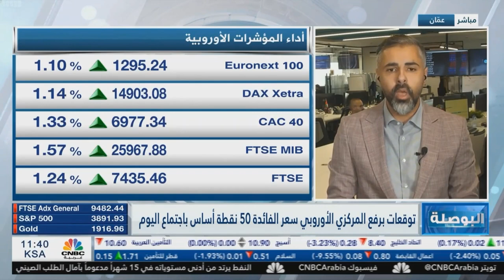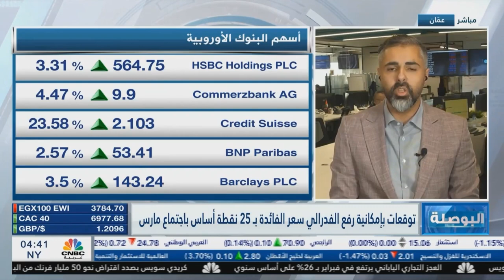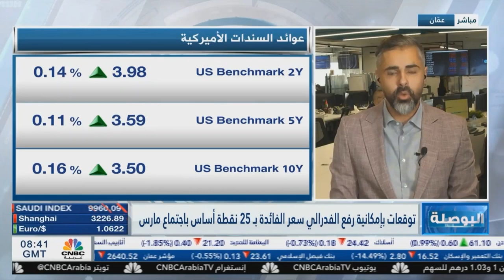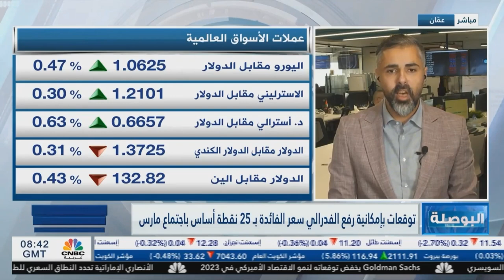تترقب الأسواق إعلان بنك أوروبا المركزي عن سعر الفائدة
بنك credit Suisse يخطط لاقتراض ما يعادل 54 مليار دولار من البنك المركزي السويسري لتعزيز السيولة في البنك بالإضافة إلى إعادة شراء أصول ديون بقيمة 3 مليار فرنك سويسري.

من المقرر أن يعلن بنك أوروبا المركزي اليوم عن رفع سعر الفائدة 50 نقطة أساس، يلحقه مؤتمر صحفي للبنك.

صدر أمس مؤشر أسعار المنتجين، والذي تراجع إلى 4.6% مقارنة مع 5.7% في يناير على أساس سنوي، بتزامن مع تراجع مؤشر أسعار المستهلكين الأمريكي الذي أشار إلى تراجع التضخم في الولايات المتحدة إلى 6%، مما عزز احتمالية أن يرفع الفيدرالي 25 نقطة أساس في الاجتماع القادم